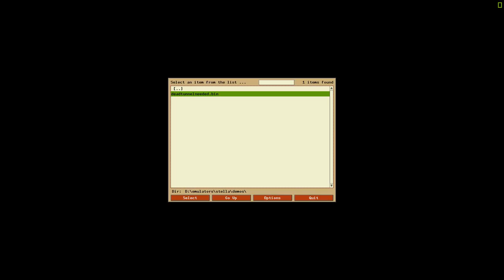Dead Tunnel Needed by XayaX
FullHD - captured with stella emulator

Atari 2600 (VCS) Intro in 4k